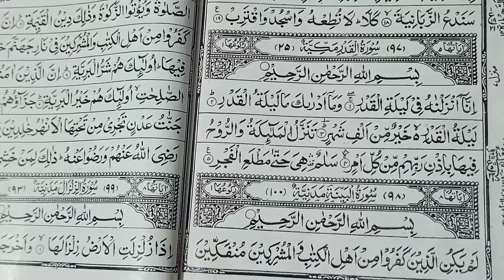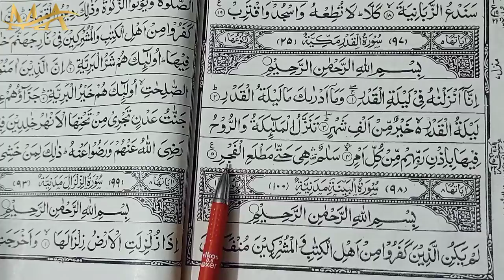Last 20 Surahs of Quran Prectice Step N0 (4) Surah Al Qadr सुरह कद्र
Last 20 Surah of Quraan Prectice  Step N0 (4) SURAH  AL Qadr

 Is video Me Namaz me Padhi Jaane waali
Choti  Surah,Surah Qadr ki mashq karaayi gyi hai jise aap dekhakr aur sunakr aap sooraten mashk karke Yaad kar sakte hain.

1SURAH WADDUHA,
2 SURAH ALAMNASHRAH,
3 SURAH ATTIN,
4 SURAH alqadar,
5 SURAH Aadiyat,
6 SURAH Alqaairia,
7 SURAH attakasur,
8 SURAH Walassar,
9 SURAH alfeel,
10 SURAH Quraes,
11 SURAH Almaaon,
12 SURAH alkausar,
13 SURAH alkaafiron,
14 SURAH Annasar,
15 SURAH Lahabb,
16 SURAH Akhlaas,
17 SURAH Falaqq,
18 SURAH Annass,
and 19 SURAH ASShamsh,
And 20 SURAH  Zilzal,